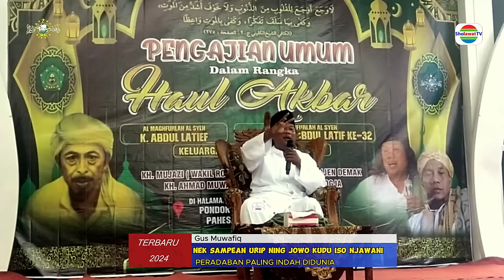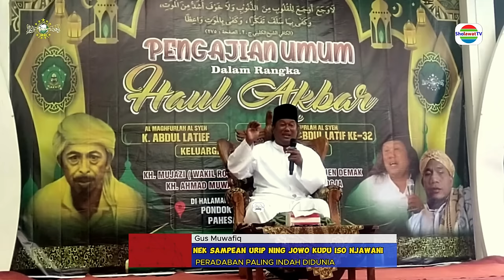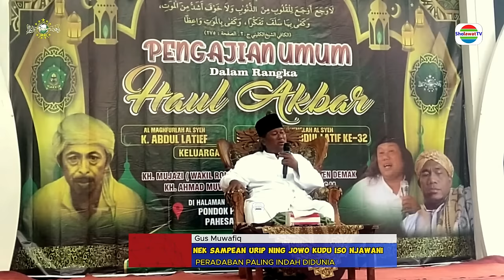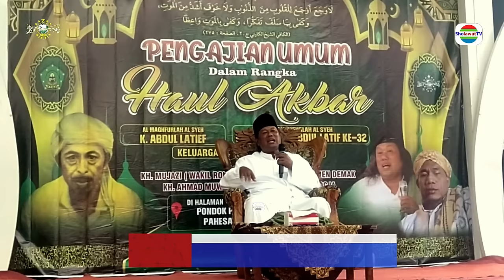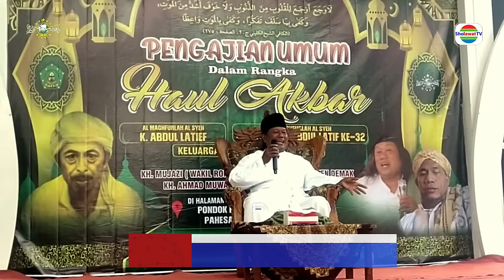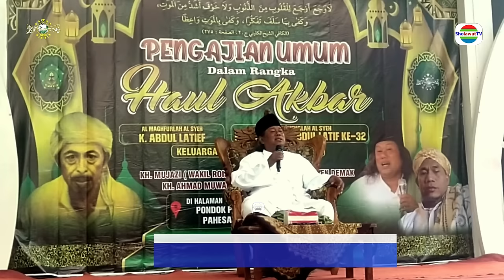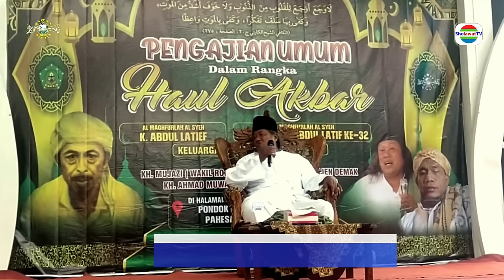Gus Muwafiq Terbaru 2024 - WONG JOWO NGERTI MASALAH PENGERAS TOA TRAWIH TADARUS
Mahottama Alumunium ini siap melayani kebutuhan desain 👇rumah anda
Bergabung dengan channel ini untuk mendapatkan akses ke berbagai keuntungan:
Sholawat TV adalah saluran  kreator content video Edukasi Ceramah & Tokoh publik
Terutama para kyai NU, Diantaranya Gus Muwafiq [ngaji sejarah] Kh Anwar zahid [ngaji lucu]
Juga para Ustadz ustadzah  Santriwan santriwati dan artis sholawatan lainya.
Tayangan tersebut kami rekam dari acara majelis dzikir pengajian
Di tiap2 tempat dimana moment penting itu dilaksanakan.
Pemirsa yang suka chanel ini mohon beri kami support dengan cara :
       ✔️ KLIK TOMBOL LONCENG 🔔
TERIMA KASIH